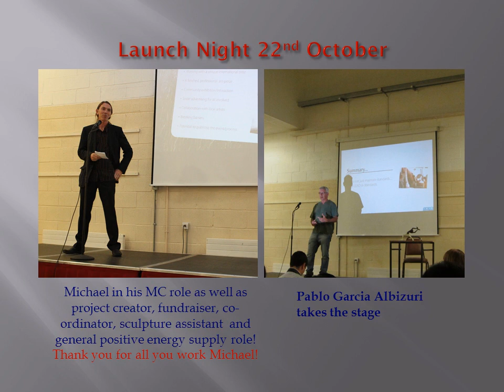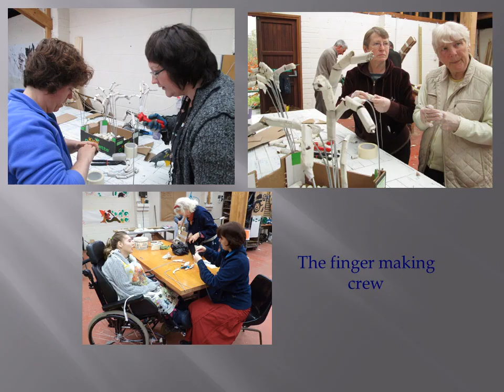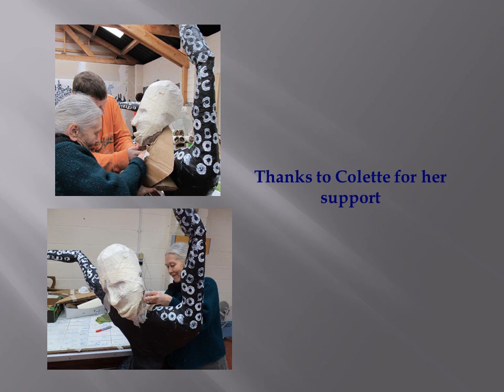Community Art Project with Pablo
Pablo Albizuri from Ibiza came to Arklow to work with us and members of the community on a group of statues which are now displayed in Sunbeam's art gallery on Arklow Main Street.